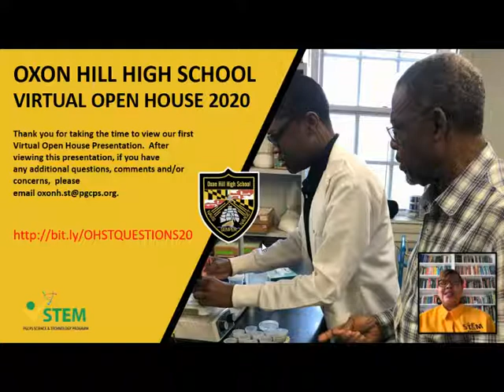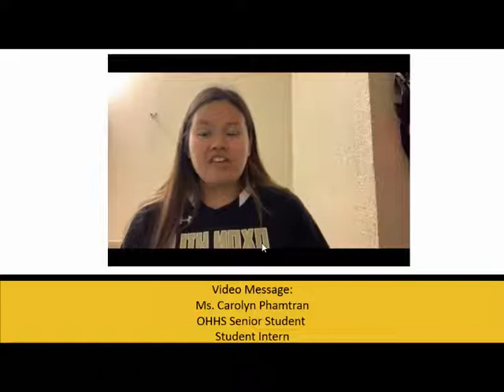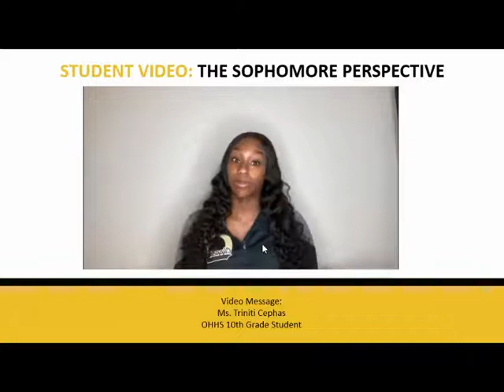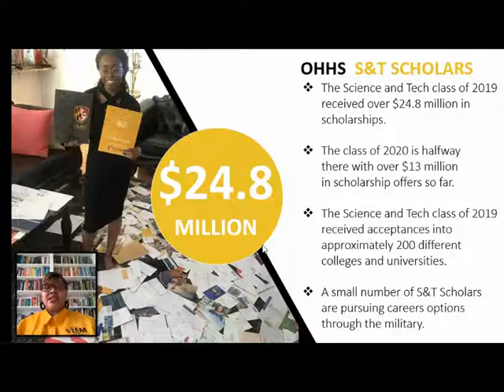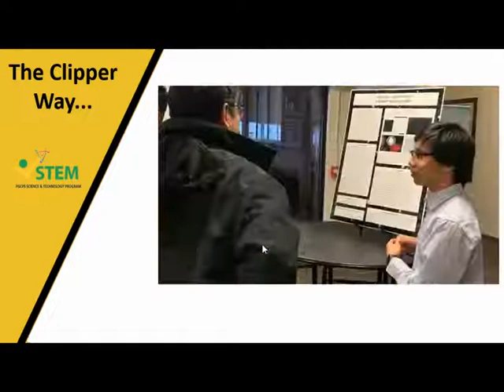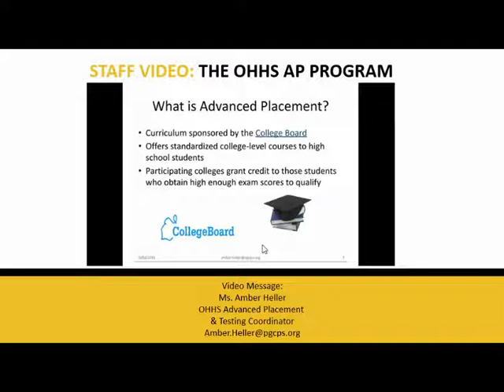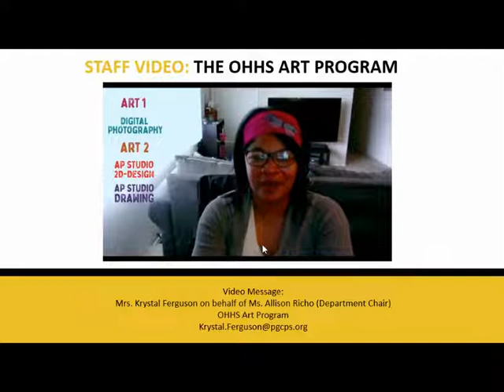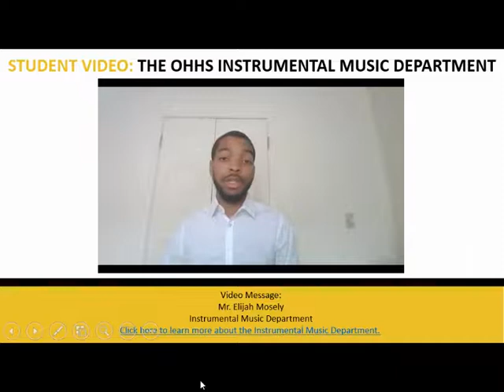OH Virtual OH 2020